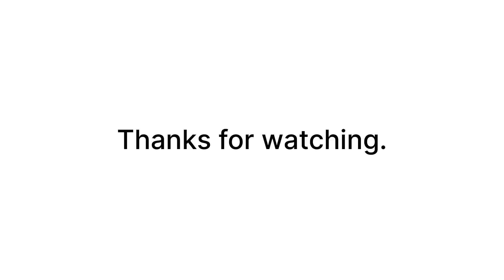Making Korean Kimchi in Nagercoil – A Fusion of Flavors!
Korean kimchi is a traditional fermented vegetable dish, typically made with napa cabbage and seasoned with a blend of spices, garlic, ginger, and Korean chili powder (gochugaru). Known for its tangy, spicy, and umami-rich flavor, kimchi is an essential part of Korean cuisine and can be enjoyed as a side dish or used as an ingredient in various recipes.